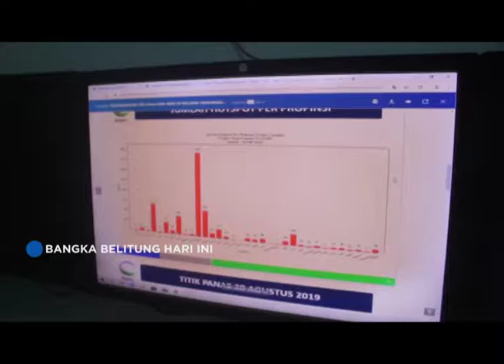SELAMA MUSIM KEMARAU 246 TITIK PANAS TERPANTAU DI BABEL